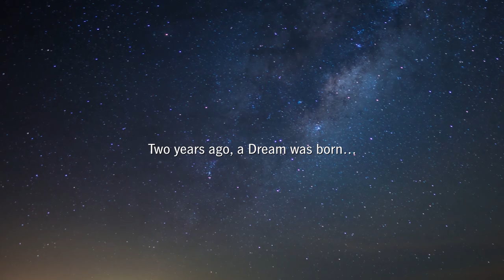Genting Cruise Line Global Class Introduction Video